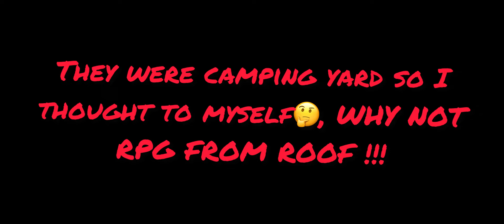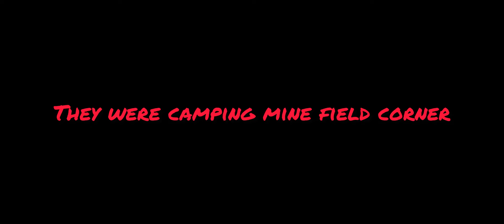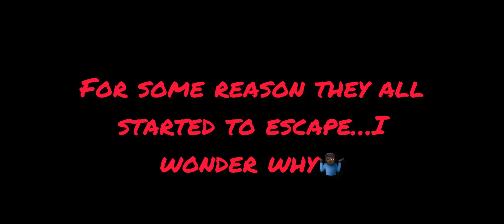RAIDING “❌Wraith ❌” WITH RPG FOR 14 MINUTES||Life Sentence